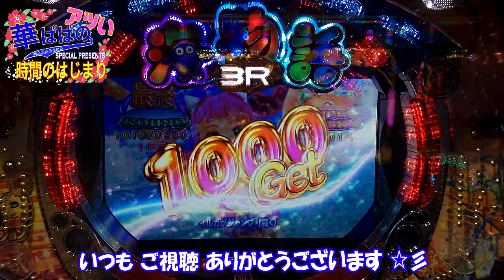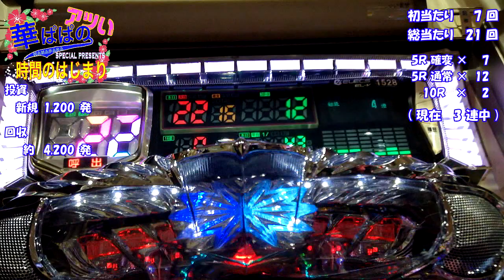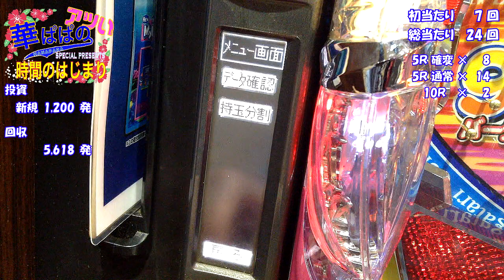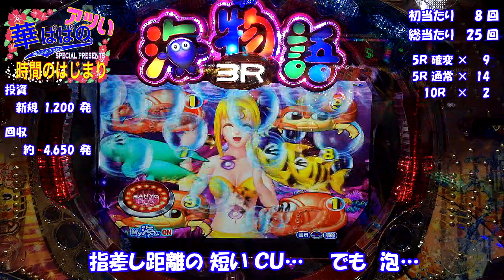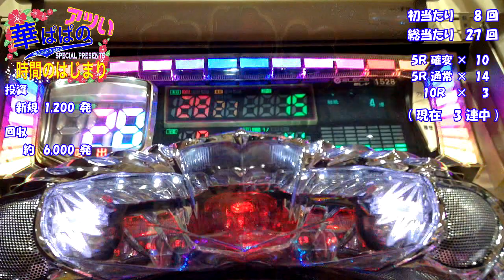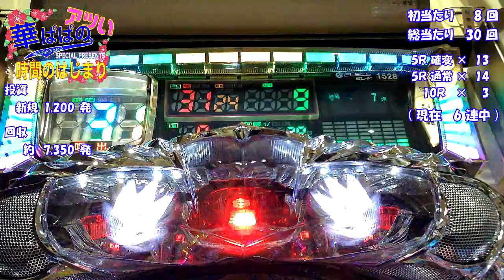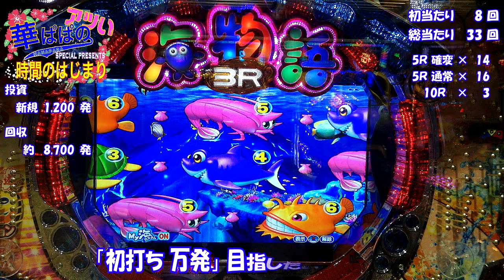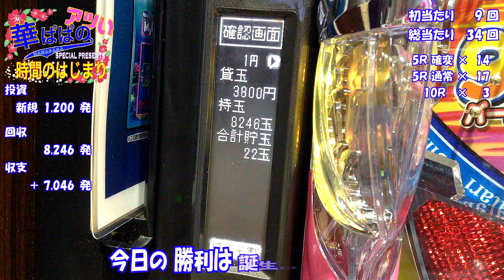《 海物語 3R2 》華ぱぱのパチンコ・ホール実践動画「アツい時間のはじまり」第282話・令和2年 ＆ 1月の新台 初打ち（後編・アクティブモード）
令和 2年 1 月 6 日 撮影

令和2年… 明けましておめでとうございます 🎍
今年もご視聴 ＆ 温かいご声援をよろしくお願いします 🙇

新台「PA海物語3R2」で、令和2年の初打ちをしてきました✨

今回の動画はその「後編」となります 🐬

実践台：PA海物語3R2F
導入日：令和 2年 1月～
メーカー：三洋物産
大当り確率：約1/99.9 → 確変 約1/16.9 （確変突入率 50%）